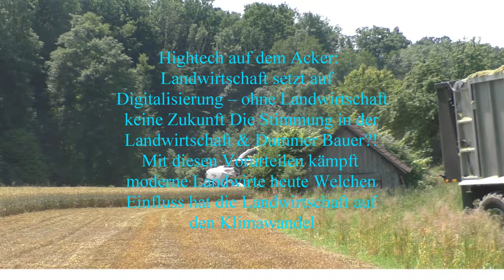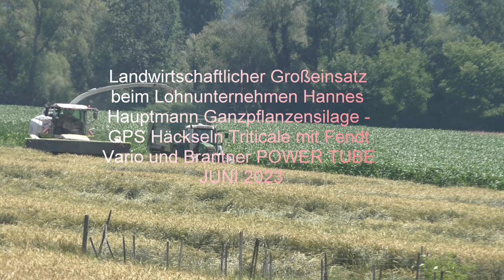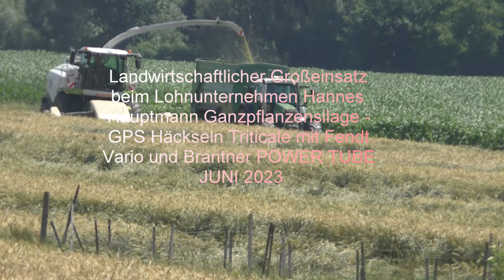landwirtschaftlicher Großeinsatz beim lohnunternehmen Hannes Hauptmann Ganzpflanzensilage gps